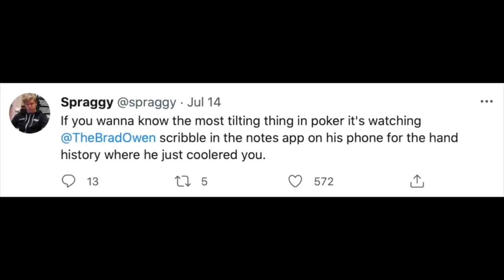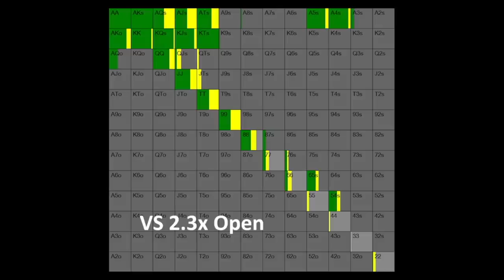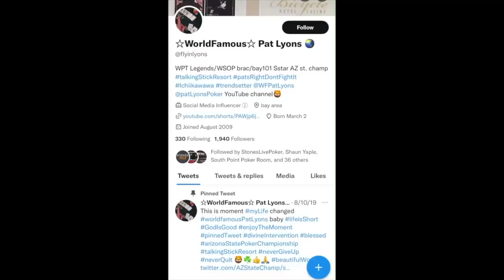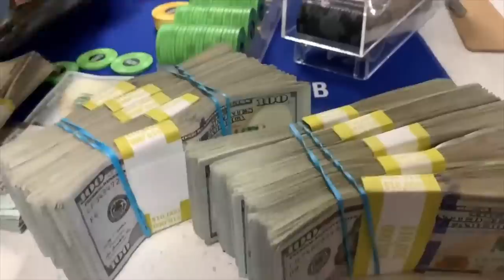WINNING w/ Every Pocket Pair (Aces-Twos)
UPCOMING EVENTS:
WPT World Championship MUG @ Wynn Las Vegas: The date and time are not set yet, but we will definitely have a meet up game to kick off the series. Phil Ivey, the entire WPT family, and many more will be in attendance.